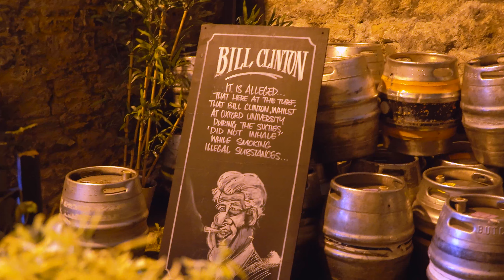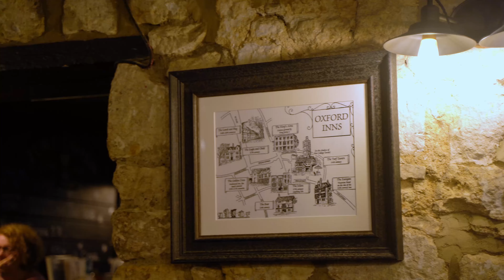Social Mobility & Homelessness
Gary goes of in search of a local folk hero busker from his student days and talks about the problem of Homelessness & Social Mobility under this current government. He goes on to further outline why wealth inequality is so important and what we should demand from political parties.

Performed by Gary Stevenson
GARYSECONOMICS

Produced by Simran Mohan
MOHAN MEDIA